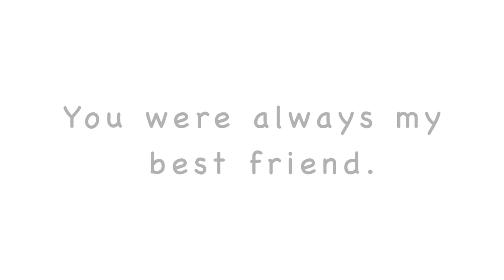My Sister, Daisy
Daisy’s older brother is thrilled when he gets a new sibling. They are best buddies who do everything together. But in kindergarten, things change. His sibling tells him she is a girl and wants to be called Daisy. Daisy’s brother must adjust to the change—including what it means for him and their relationship. A powerful, moving picture book based on a true story, My Sister, Daisy handles a sensitive subject with warmth and love.